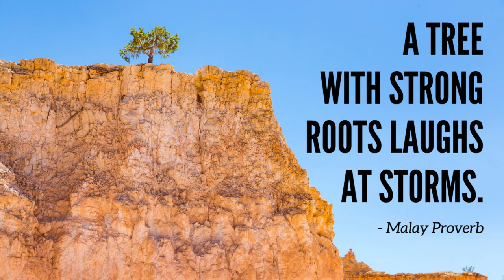🇺🇸Eric Bare🐻Bare Strong🐻🐻‍❄️🐻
IMBD.me/ERICBARE